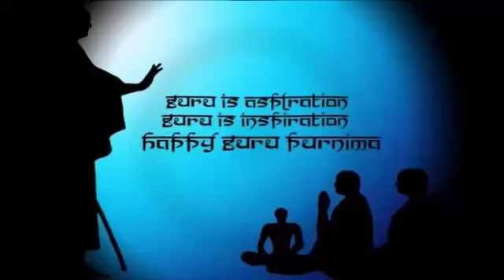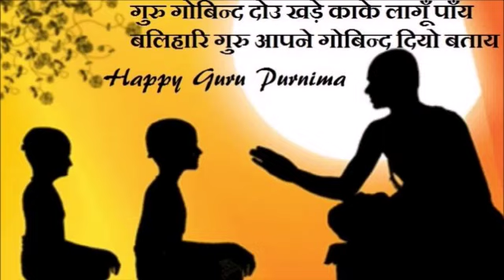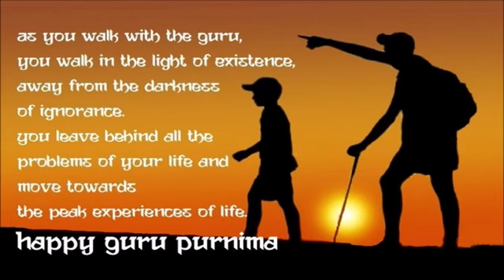Mgpians Celebrating guru purnima